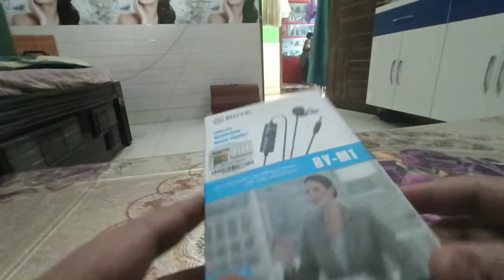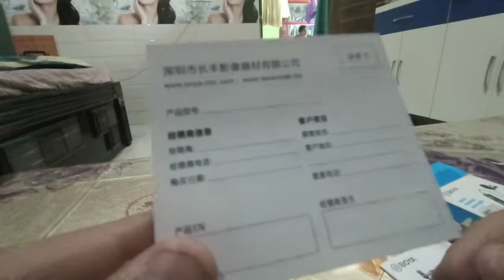unboxing my new boya by-M1 mic under 800 for beginners